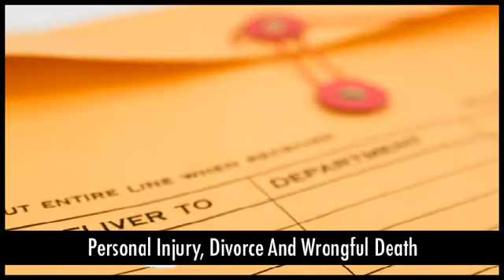Best Defense Attorney Fort Myers - Call Joe Viacava!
Are you looking for the best Defense Attorney in Fort Myers?

Call Joe Viacava today for a free consultation. All clients receive a free, in-depth, personal consultation, that lasts until all your questions are answered, no matter how long it takes!